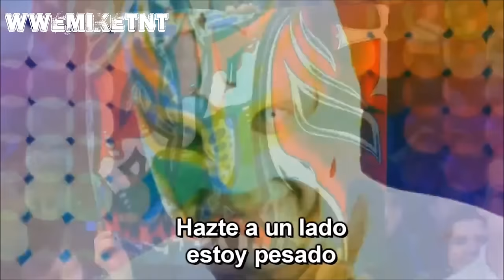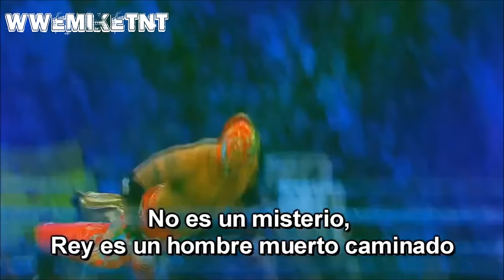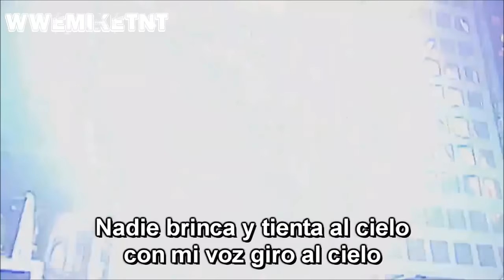WWE Rey Misterio Cancion Subtitulada Booyaka Booyaka 619 [Alta Definicin]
WWE "Alta Car And Engineering Company" "Alta, Norway" Audio Sound "Sound Recording And Reproduction" "Audio Frequency" System "Audio (group)" "Musical Ensemble" "Social Group"  Arts Scratch Media Performing Bass Visual "The Arts" Communications Health Computer Humanities Business Language Technology Crafts Economics Athletics Fitness Beauty Drink Fashion Food "Performing Arts" "Social Media"